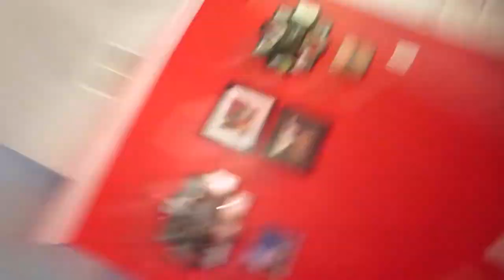Much Ado bout nuttin (Day 66) 06-19-2014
It rains and we hang out.
Heath